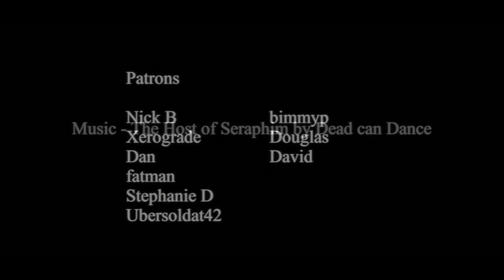Strandbeest -animated short film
We will be forgotten.